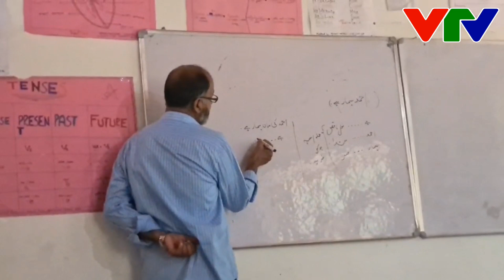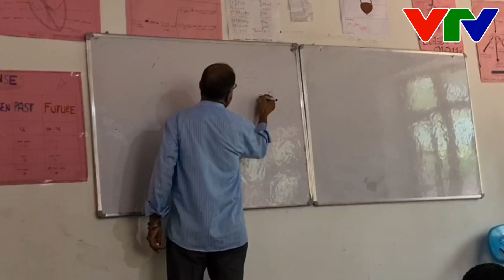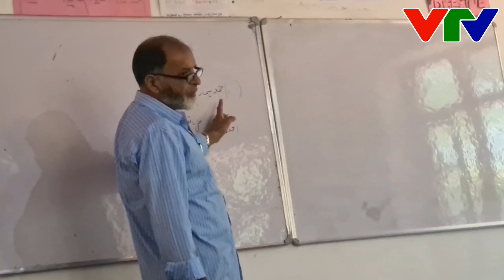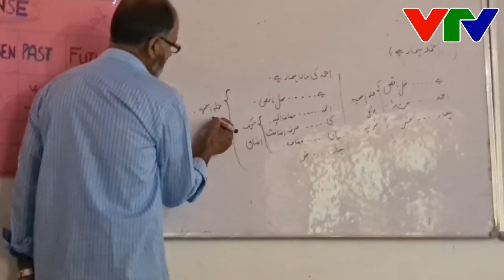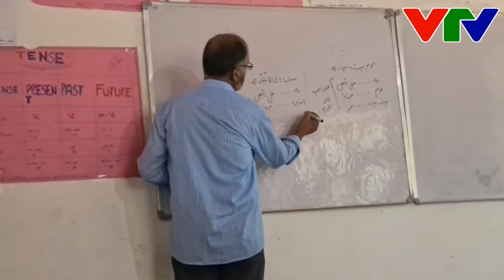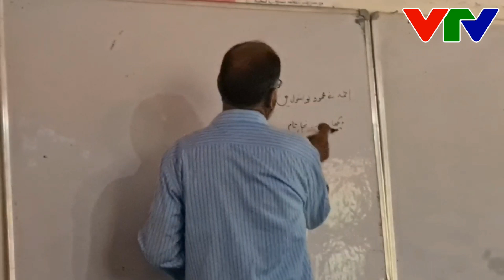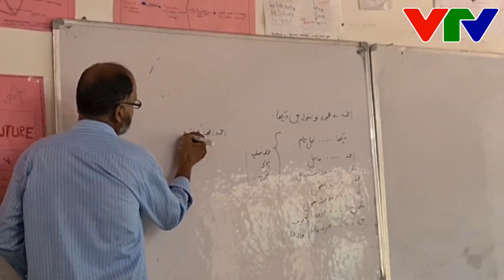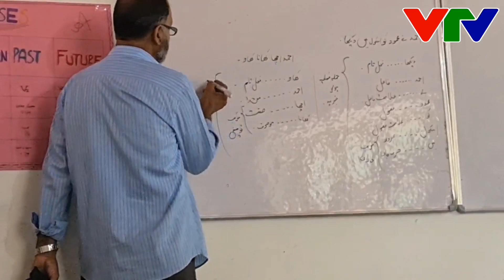Urdu Grammar Class 10th Tarkib e Nehvi HS Rathsuna VTV Presentation